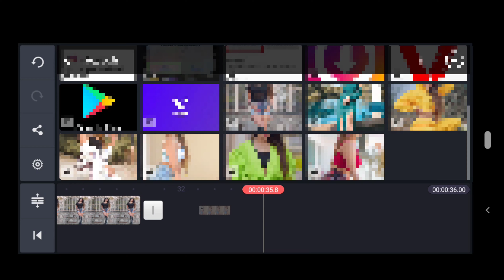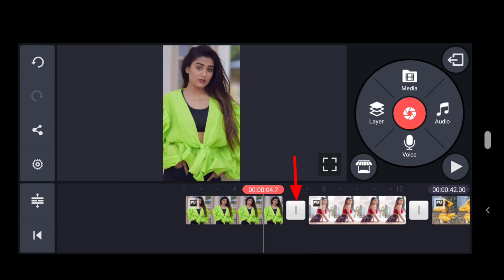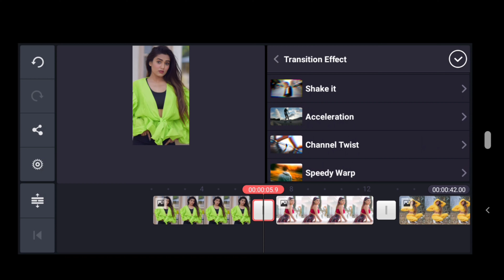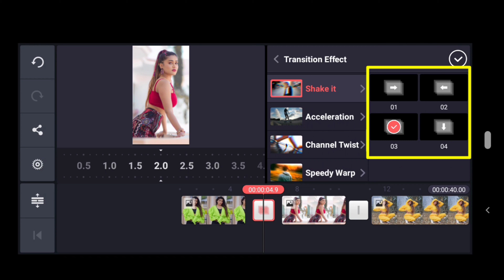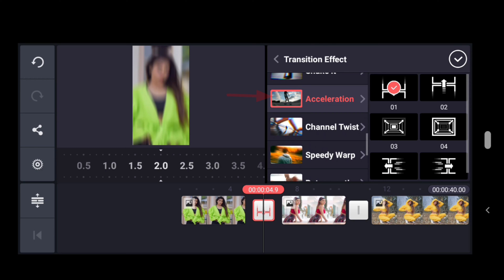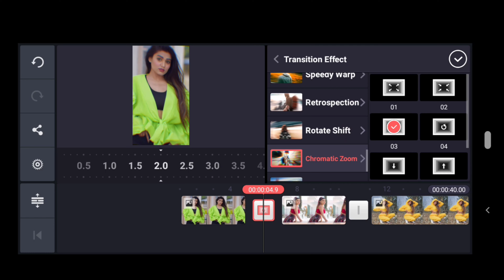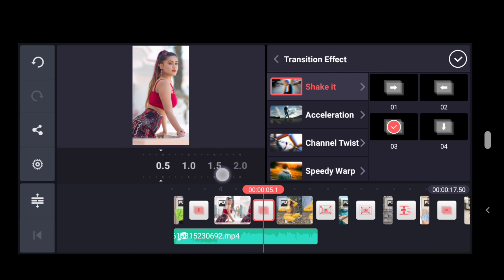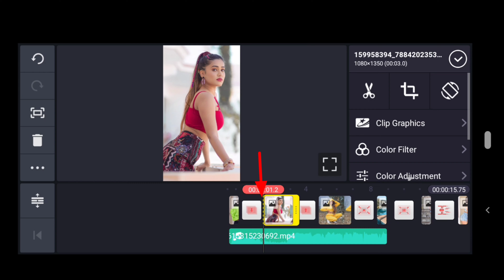Reels par photo se video kaise banaye | Photo shake video editing | Photo mix + Shake Effect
Hello Friends, Iss Video me maine aapko Instagram reels par photo mix + Shake Effect + Songs ke sath video banane ka tarika bataya hai

I hope ye video aapko ache se samajh aaya hoga